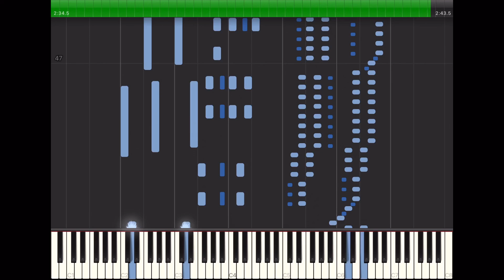The Moonlight Waltz (Song Orchestral Effects) - Connorized (1916-18,Waltz) Piano Roll Player